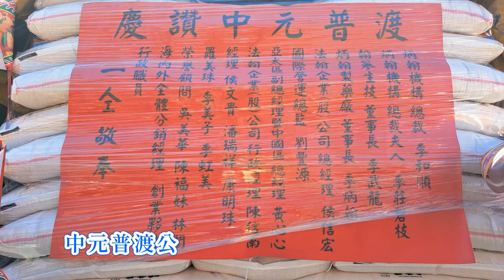麻豆水仙府(炳翰機構)-111壬寅(2022) 慶讚中元敬拜普渡公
中華民國一一一年水仙府炳翰機構慶讚中元敬拜普渡公
謹向中元普渡公神前行上香禮
上香(拜) →再上香(拜) →三上香(拜)
     恭讀祝文     維
中華民國壹壹壹年，天運歲次壬寅，農曆七月二十四日，
欣逢慶讚中元吉日良時，台南市麻豆區麻口里三十二之一號，
水仙府主任委員炳翰機構總裁  李和順率總裁夫人  李莊碧枝，
翰蔘生技股份有限公司董事長 李武龍，炳翰機構董事長李炳翰，
總經理侯信宏，行政經理陳信南炳翰製藥廠經理黃景旭，
廠長賴正義，炳翰機構全體幹部，分銷經理，全體員工，
創業伙伴，眾信大德等，一片虔誠，謹以香花、素果、
金帛、酒醴、粢盛之儀　敬獻于
　中元普渡公　　祈求
　　風調雨順，國泰民安，國運昌隆，
百業繁榮。恭逢慶讚中元，普渡植福。
千祥雲集，瑞氣呈靄，天清氣爽，
萬民歡騰，恩澤於十方世界盡皈依，
有緣無緣皆得渡。廣大靈感，護民吉昌，
境內安寧，吉祥如意。佑我炳翰機構，
營運丕展，事業興盛，順暢卓著，
奇蹟屢現，績效超越斐然，欣欣向榮隆興，
業績蒸蒸日上，順利廣拓進展，
財源蔚起綿長，財福亨通，經濟富足。
　　　　　　　伏祈
　　全體職員工，創業夥伴，身體康泰，
元辰光彩，運途亨通，男增百福，女納千祥，
老幼康寧，福壽彌增，闔家平安，四時無災安泰，
人皆壽康，八節有慶綏和，災劫永消，五福臨門，
萬事皆吉。日日平安，月月光彩，年年鴻運，
利亨禎祥，咸膺百福。隆吉賜慶，諸事順遂。
虔誠敬禀
伏維
　鑒納
　   再行上香禮  → 上香(拜) →再上香(拜) →三上香(拜)
　收香→將香直接敬插于供品上面
　全體人員請雙手合十　行三敬禮
　一敬禮(拜)  →再敬禮(拜) →三敬禮(拜)
　禮成【鼓掌歡呼】